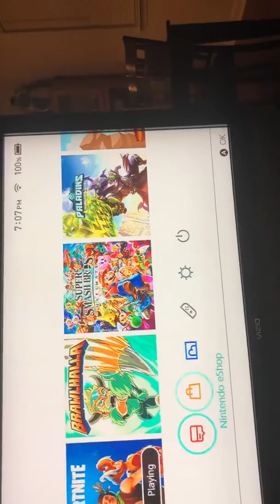best squads game ruined (Fortnite battle Royale)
One of my best games but... my camera died or phone